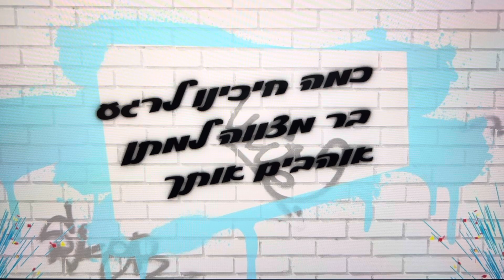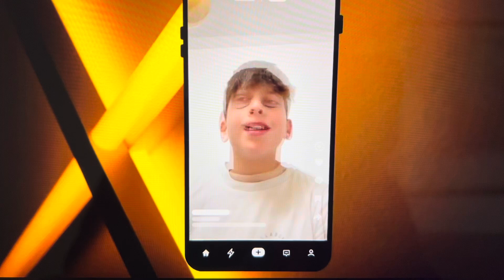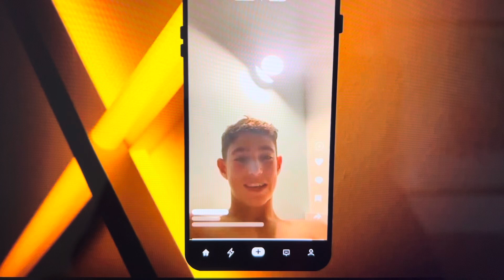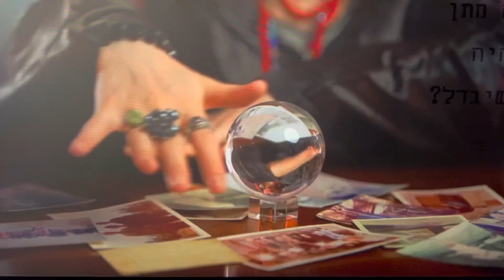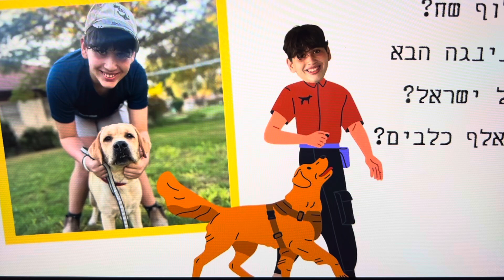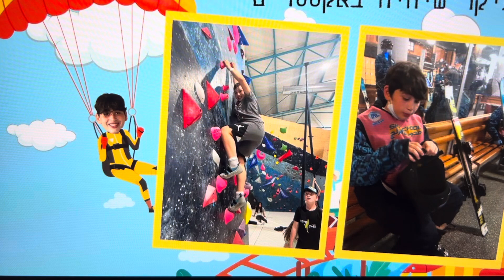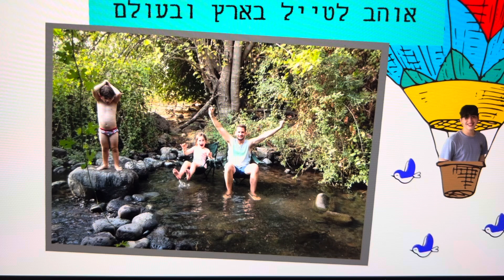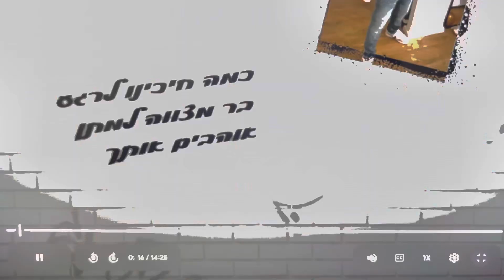Libiu Solomon - Matan Bar Mitzva Party Movie - Nov 11, 2024